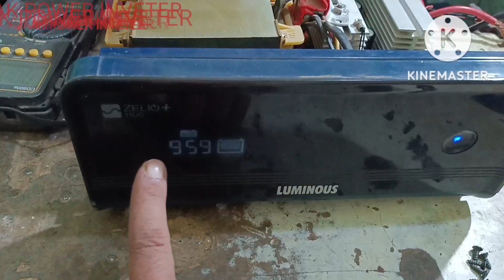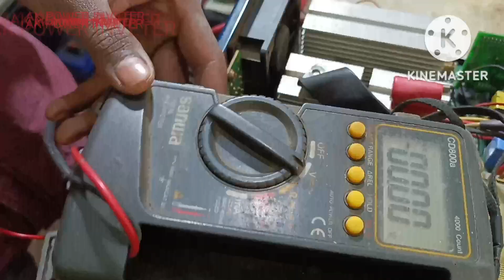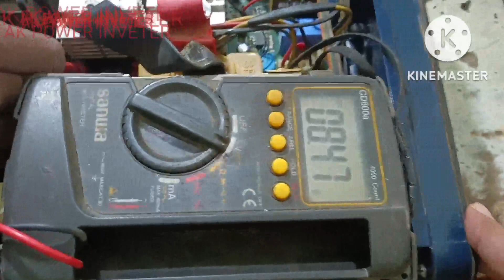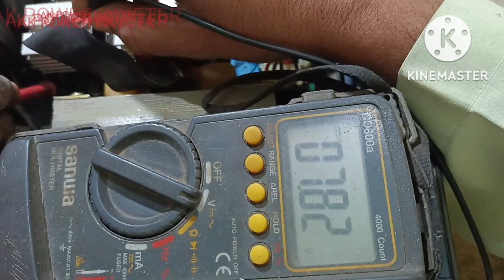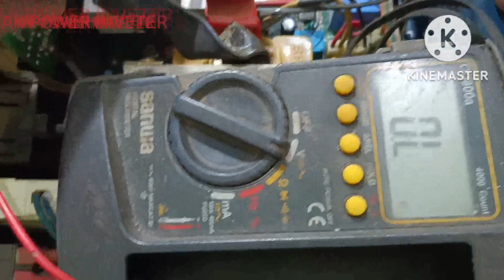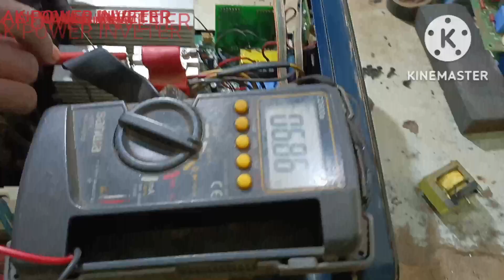luminous Zelio+ inverter repairing Mains Problem & Charging problem drive voltage check problem solv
inverter welding machine e rickshaw charger e
 riksha controller e bike charger stabilizer repairing